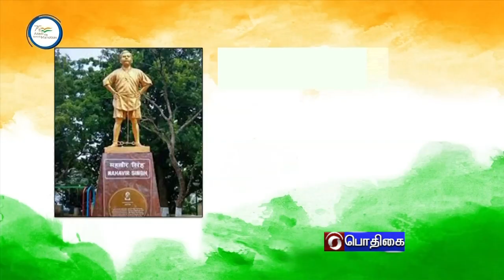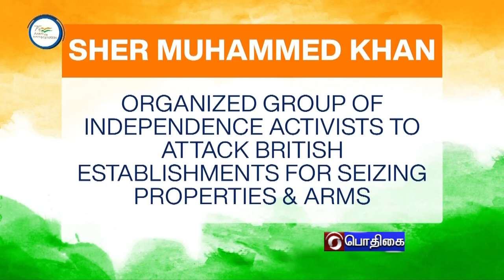AZADI KA AMRIT MAHOTSAV - TAMIL VERSION